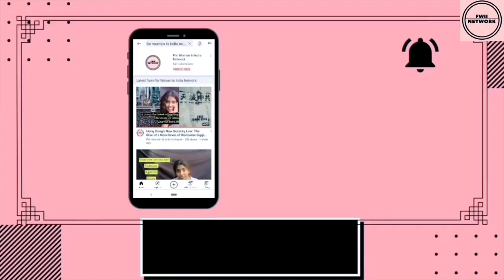Leila Janah | Social Entrepreneur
Unfortunately, Leila Janah died on January 24, 2020 due to cancer.

Images / Videos:
Unplash
Pexels